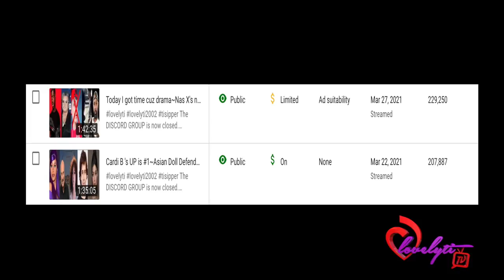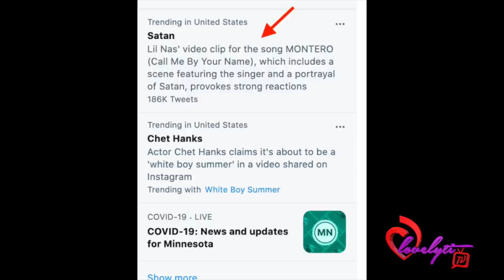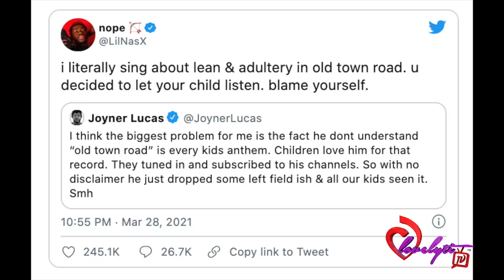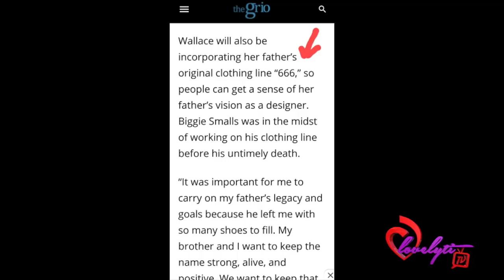Miley Cyrus Shows Off Her Lil Nas X 'Satan Shoes'+It's time to talk about Biggie's 666 clothing line